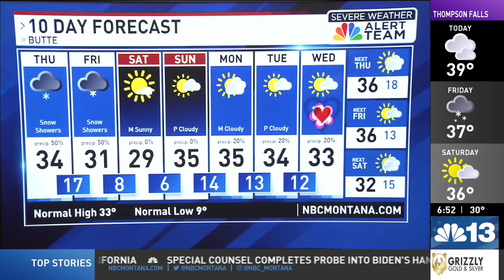TEMPERATURE DROP: Light snow continues through Friday, temperatures to drop below normal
Light snow continues this morning across western Montana. Road reports are showing slush, snow, and ice on roads across west central and southwest Montana.

Daytime highs will be in the mid 30s today. This will allow for melting on many main roads. Tonight, roads will ice up as temperatures drop into the teens and 20s. Black ice and light snow will create a slow Friday morning drive.

Snow will continue to impact the region through early Friday. In general valleys can expected another 1 to 3 inches of snow. Mountain passes, west of the divide, could see up to 6 inches.